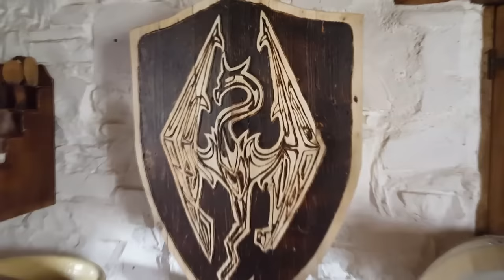Skyrim Shield Cupboard - Diy Pallet Projects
A quick weekend pallet project cupboard, the Skyrim shield,  a great Dragon design that makes a stunning wallpiece.  Simple woodworking and pallet design requiring only cheap entry level tools.

Fairly simple project that did require the usual tools mplus the use of the bench planer. Router, jigsaw, sash clamps, belt saander but nothing too expensive or involving.  Pallets used throughout and a couple of hinges taken off an old door.

Print out your deisgn using posteriza, the video for that is glue it together with pva/elmos/school and then stick it down onto your slab and leave to dry properly, any bumps should smooth out as it dries.

Cut up your pallets to size, biscuit joint and clamp them together. Sand when dry and then use a planer to do a bevelled edge so that you can join them at an angle.

Evolution Rage 7s Jigsaw